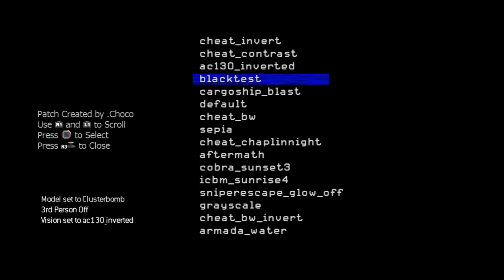★ [COD4/1.40] TOP 10 BEST PATCH EVER + FREE DOWNLOAD★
●▬▬▬▬▬▬▬▬▬▬ஜ۩۞۩ஜ▬▬▬▬▬▬▬▬▬▬●
▓▓▓▒▒▒░░░ Open for more Details! ░░░▒▒▒▓▓▓
●▬▬▬▬▬▬▬▬▬▬ஜ۩۞۩ஜ▬▬▬▬▬▬▬▬▬▬●

●▬▬▬▬✖Download✖▬▬▬▬●

✖Menu Name: SoWasted
✖Type : patch_mp.ff
✖Super Stable

✖Menu Name: Las Divinas
✖Type : patch_mp.ff
✖Super Stable

✖Menu Name: xDaft_Vaderx Private
✖Type : patch_mp.ff
✖Super Stable

✖Menu Name: MostDope v2
✖Type : patch_mp.ff
✖Super Stable

✖Menu Name: Seb5594'lite
✖Type : patch_mp.ff
✖Super Stable

✖Menu Name: Choco's Private Patch
✖Type : patch_mp.ff
✖Super Stable

✖Menu Name: The YardSale v7 COD 4 Remake
✖Type : patch_mp.ff
✖Super Stable

✖Menu Name: x2EzYx--s Private Patch [Update v1.2]
✖Type : patch_mp.ff
✖Super Stable

✖Menu Name: Ghost Patch Legacy Final EDITION
✖Type : patch_mp.ff
✖Super Stable

✖Menu Name: IVI40A3Fusionz Unreleased Patch UPDATED
✖Type : patch_mp.ff
✖Super Stable

●▬▬▬▬✖Tutorial✖▬▬▬▬●

add me on skype if you need help

Wazza Modz :
★skype: slyraccoun31
★Psn: WazzaNeverBan
★Rockstar :: WazzaDreamTm
★GT: Mr ErotiQue

●▬▬▬▬✖Information✖▬▬▬▬●

♫ Song♫

★ ♫TheFatRat - Never be alone - iCrashCopyright

★ ♫ Supermode - Tell me why ( T-Mass remix)

★ ♫Dytone - Years

✖ DYTONE

✖ FATED

▬▬▬▬✖Credits✖▬▬▬▬

● Host : Wazza Modz

▬▬▬▬✖Copyright Disclamer:✖▬▬▬▬